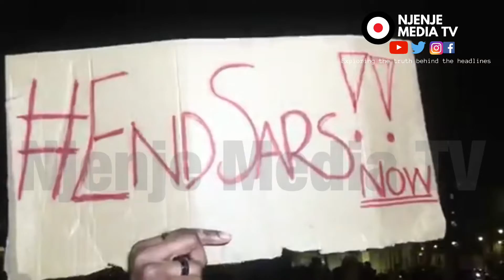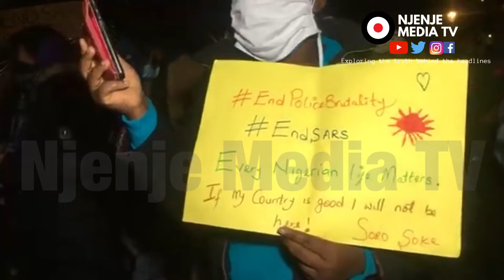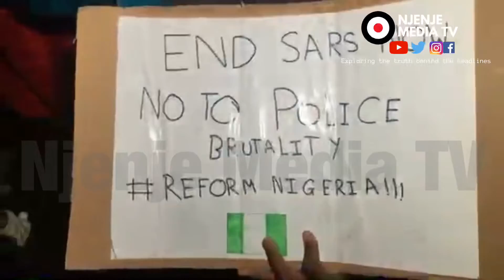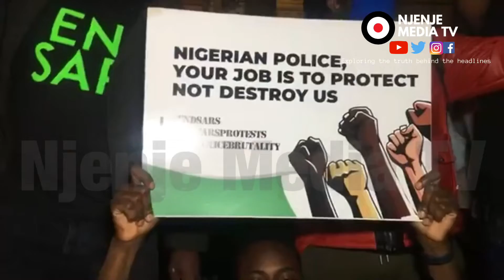EndSars candlelight procession in London 18/10/20